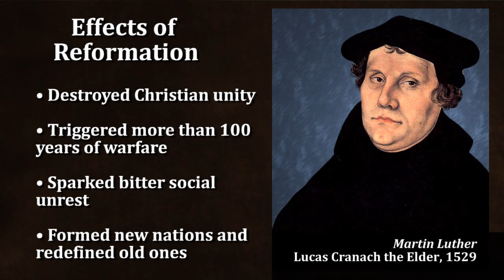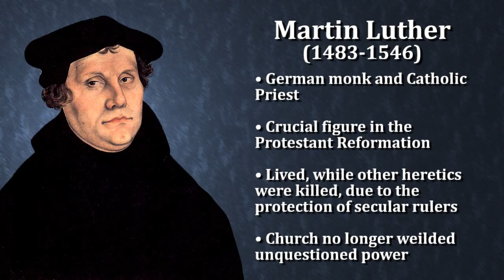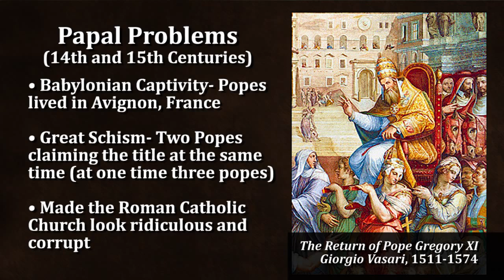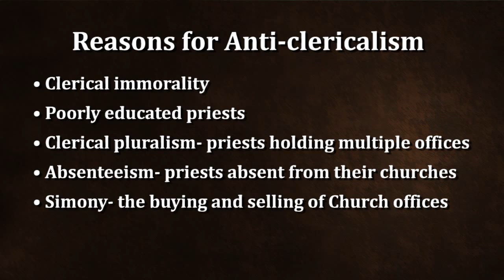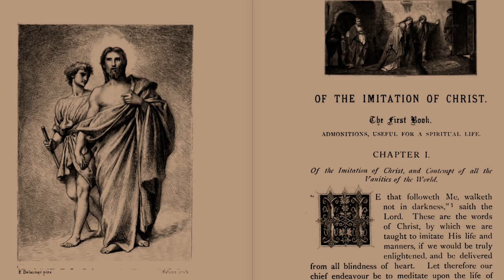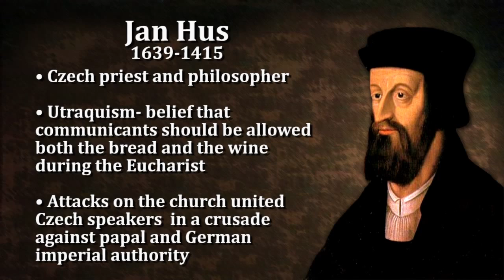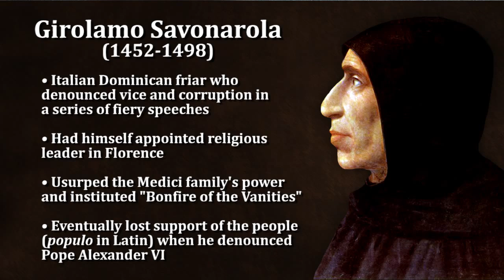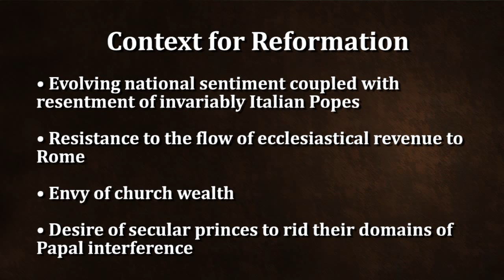Modern Western Civilization: Chapter 2 Lecture 1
Providence eLearning presents a course covering Modern Western Civilization from the Renaissance to the modern era with historian Dr. Bernard Carpenter.